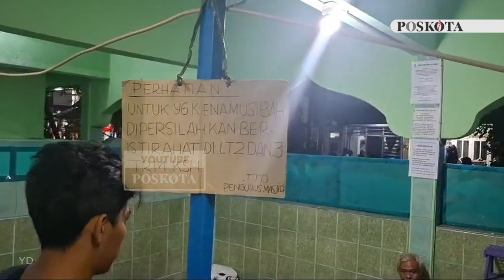Korban Kebakaran Manggarai Lebih Memilih Mengungsi di Aula Masjid